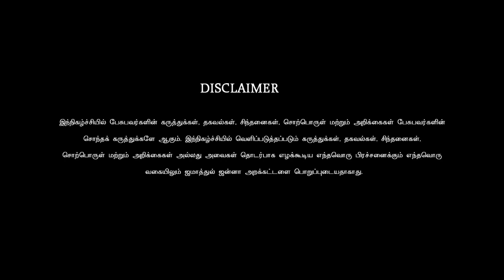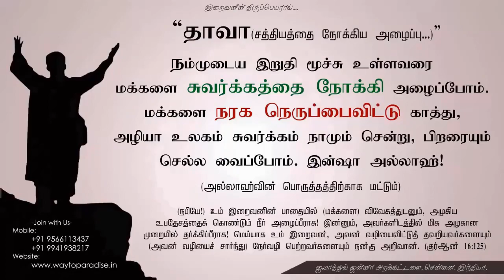வடக்கு வாழ்கிறது! தெற்கு தேய்கிறதுᴴᴰ┇அஸ்மத் B.A┇Way to Paradise Class